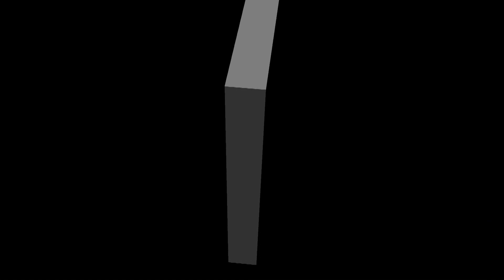Día de San Valero Zaragoza 2023 gigantes y cabezudos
El Día de San Valero patrón de la ciudad de Zaragoza, entre la amplia programación de festejos, el más multitudinario es sin duda la comparsa de gigantes y cabezudos, esperados a las puertas del ayuntamiento y en todo su recorrido por numeroso público infantil y de otras edades que también sintieron en otras épocas la misma ilusión.
La comparsa de gigantes y cabezudos, tiene unos orígenes diversos e incluso religiosos y muy antiguos, siendo en la actualidad de carácter lúdico, acompañados por infatigables grupos de dulzaineros, terminando el pasacalles en la Plaza de Nuestra Señora del Pilar frente a la basílica, con el tradicional baile en conjunto y cabezudos con público al ritmo de la danza de los mayordomos de Benasque.